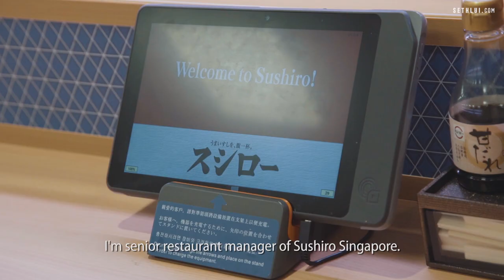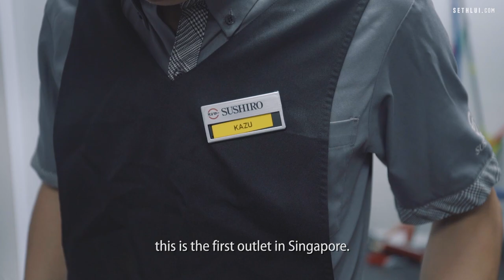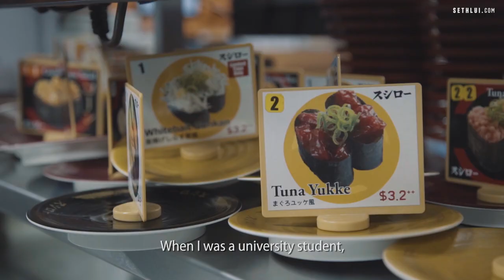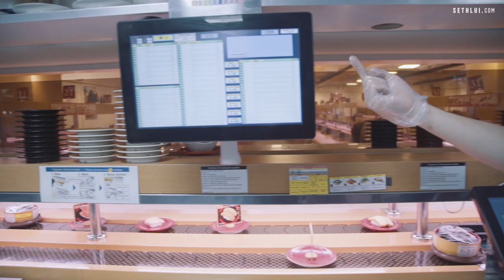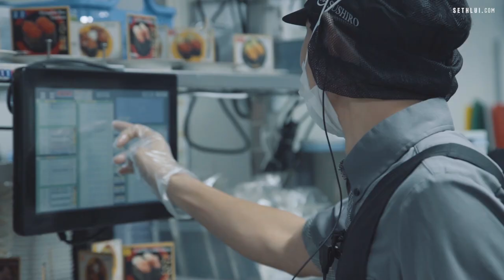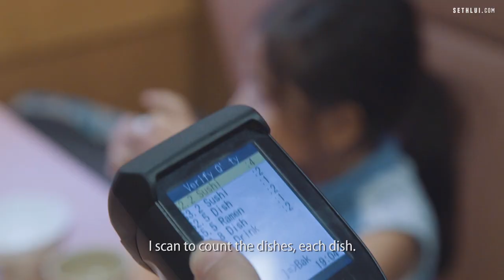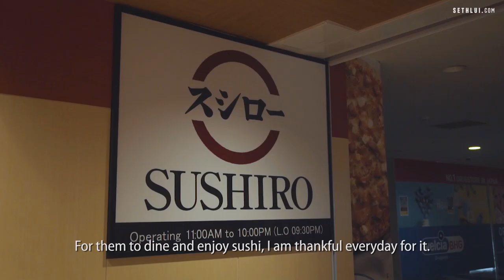24 Hours In A Conveyor Belt Sushi Restaurant: Sushiro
Kazuhiro Maeno is Sushiro Singapore's senior restaurant manager. We take you behind the scenes of Japan's biggest conveyor belt sushi chain to see how their kitchen and their team works to give you the best quality sushi they can.

Produced by: Teh Aik Hui
Edited by: Teh Aik Hui
Shot by: Teh Aik Hui, Thaddeus Loh, and Bevelyn Tan

Sushiro Singapore
302 Tiong Bahru Rd,
02-118 Tiong Bahru Plaza,
Singapore 168732